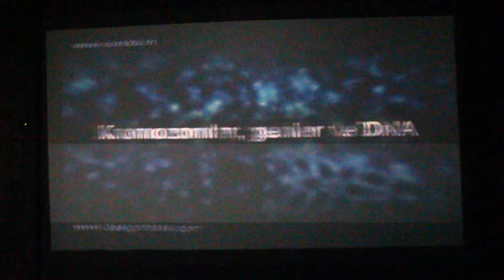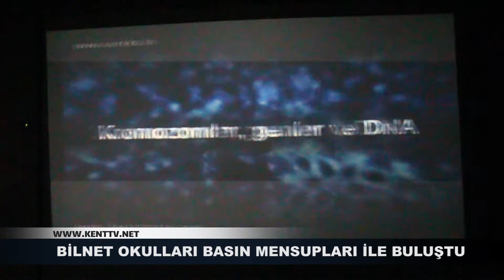BİLNET OKULLARI BASIN MENSUPLARI İLE BULUŞTU 1